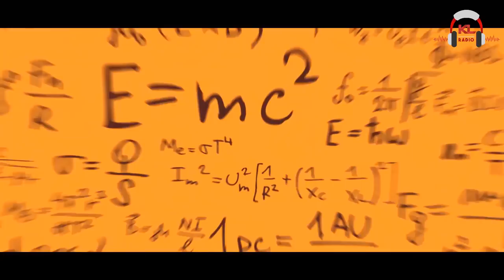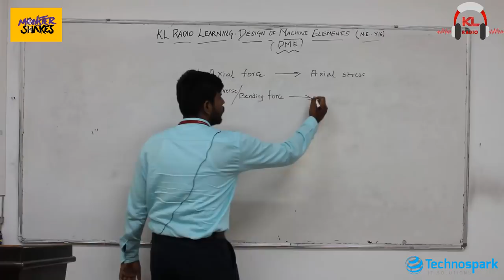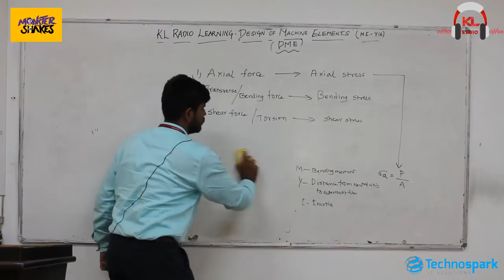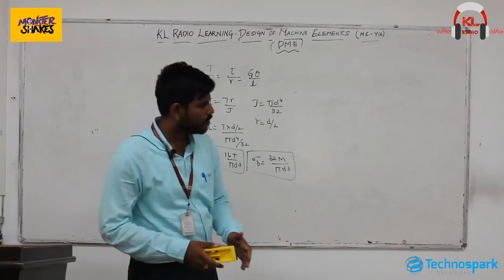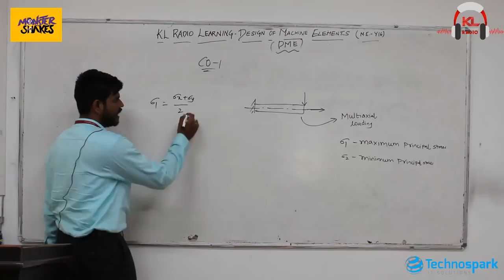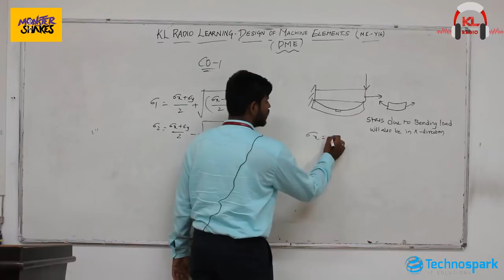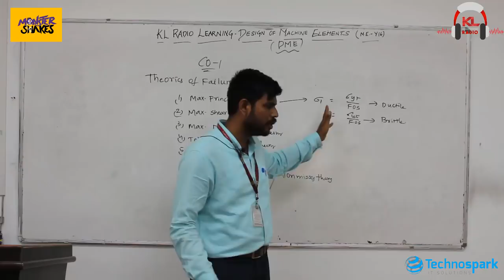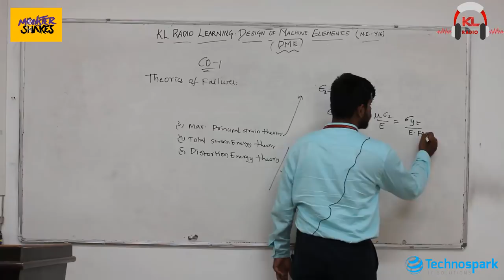Radio Learning : DME | Mechnical Engineering | by Mr. Deepak | Session 1 | KL Radio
Catch KL Radio's Exclusive Show "Radio Learning season 2 "
subject : DME
lecture by : Mr. Deepak
 Our Special Thanks To GOMATHI mam, (HOD cam's Department)